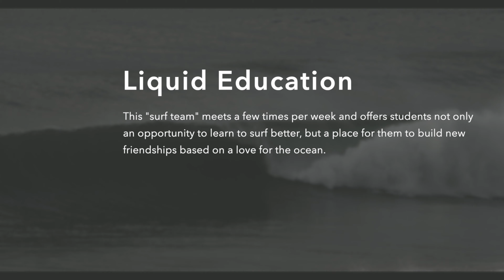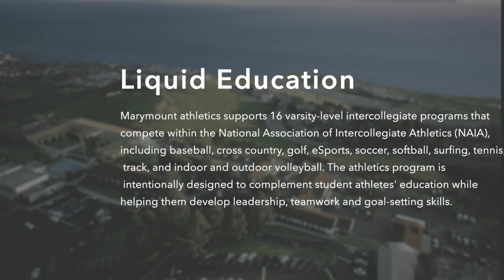Liquid Education with the Marymount California University Surf Team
When Marymount California University reached out to us about their new surf team we were eager to learn what they had going on.  We met them at one of their outings to see first hand what the program was about.
This team has fun from laughing in the parking lot while suiting up to chasing waves together.  It's not about competing but more about learning how to improve and understand the ocean.
The team is lead by Lazlo Egeto, a lifelong South Bay surfer.
Marymount California University is located at 30800 Palos Verdes Dr E, Rancho Palos Verdes, CA